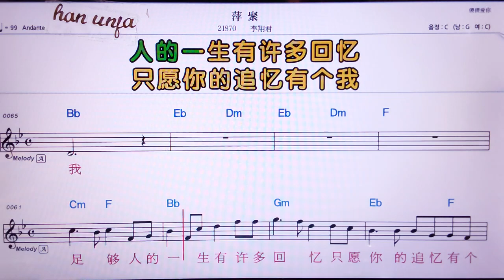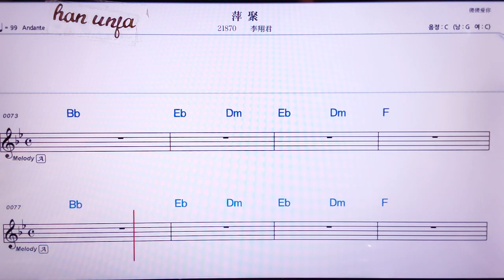💖핑쥐/리샹쥔 👍MR,노래방, 가라오케, 악보, 코드, 가사 ,Karaoke,반주